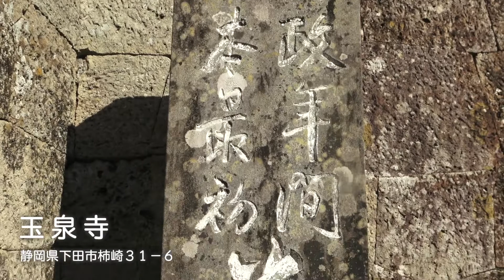助蔵さんぽ 第8回「下田八幡神社」〜下田八幡神社例大祭〜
幕末の伊豆下田で
初代駐日領事タウンゼント・ハリスに仕えた
地元の少年がいたことをご存じですか？

今年2021年は そのうちの１人…
西山助蔵 没後100周年の記念すべき年なんです

この「助蔵さんぽ」シリーズでは
2020年8月に発行された伝記漫画…

「ハリスに仕え お吉に恋した 下田の少年〜助蔵物語」
　原作シナリオ=杉本 武　漫画=荒木 浩之　長倉書店 刊

…の内容に連動する形で
漫画に登場する実際の下田の風景をご案内いたします

第8回「下田八幡神社」〜下田八幡神社例大祭〜5分40秒
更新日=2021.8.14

今回ご紹介するのは伊豆急下田駅から、マイマイ通りにそって約300ｍ、市民文化会館の隣にある下田八幡神社です

いや…
歴史から言えば、下田八幡神社の隣にあるのが市民文化会館ですよね

鎌倉時代にはすでに鎮座していたという、この神社には…漁師の網に何度も木像がかかり、それを福の神として安置したのがはじめだという言い伝えがあります

その後、下田の鎮守本社となり、武運の神、軍神として、全国の武家からあがめられたヤハタの神…ハチマン様が祀られています
令和の天皇陛下は第126代ですが、ハチマン様は、第15代の応神（おうじん）天皇を神格化したものだとか

例年８月14日、15日の２日間は下田八幡神社例大祭（れいたいさい）が行われます

残念ながら2020年に続き、2021年も新型コロナウイルス感染防止のため、お祭りはありませんが、この動画で下田の熱い夏を感じていただけたら嬉しいです

STAFF

ナレーション=大光寺 圭（シンガーソングライター）
テーマ曲=「助蔵ブルース」
　　　　　作詞=杉本 武　作曲・歌=大光寺 圭
YouTube 大光寺圭チャンネル

構成・撮影・演出=杉本 武
音響=内山 浩志
制作著作=PBC-network STUDIO
　　　　  幕末お吉研究会

【公開中】
歴史の真相を紐解くオーディオドラマ
「眞・唐人お吉〜火の玉市兵衛の娘」

第一部「斎藤きち誕生」
　きちが下田で出会った明治の偉人とは？
　きちの実家の戸籍簿の解説や原作者と

第二部「安直楼と大親分」
　きちが女将となり養子と暮らした下田 安直楼

第三部〜完結編「唐人髷の髪結いお吉」
　きちは何故「唐人お吉」と呼ばれたのか？そして死の真相は…？